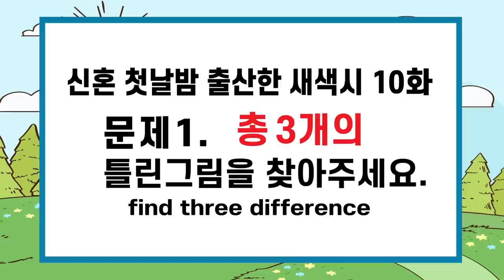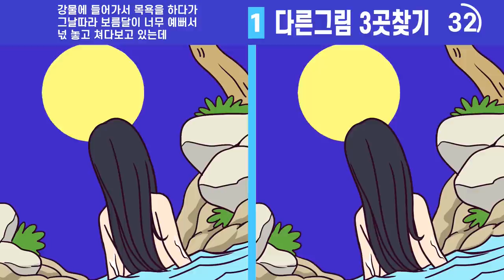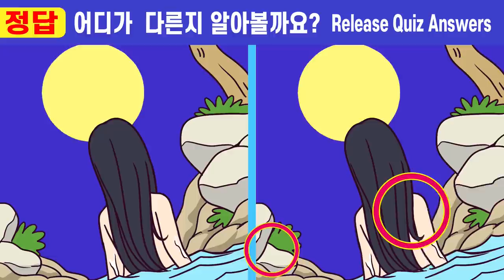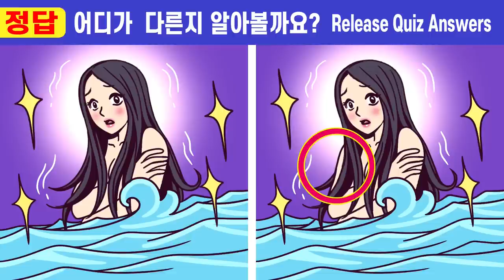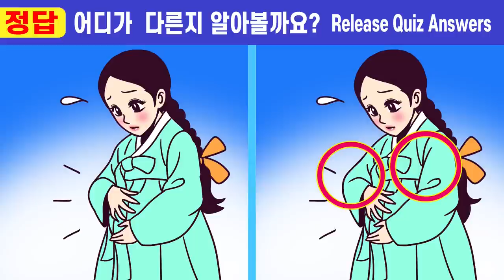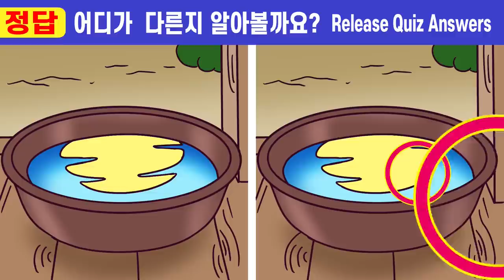IQ160도 머리 싸맨 그문제!ㅣ다른그림찾기로 두뇌운동하고 100세건강 치매예방해요🧡 256ㅣ신혼 첫날밤 출산한 새색시 10화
치매예방을 위한 두뇌집중력테스트! ㅣ두뇌 인지력 훈련ㅣ아이큐 향상 두뇌 훈련!

00:00  인트로
00:19  게임1
02:01  게임1 정답 확인
02:14  게임2
03:57  게임2 정답 확인
04:10  게임3
05:52  게임3 정답 확인
06:05  게임4
07:47  게임4 정답 확인
08:01  게임5
09:43  게임5 정답 확인
10:00  최종 화면